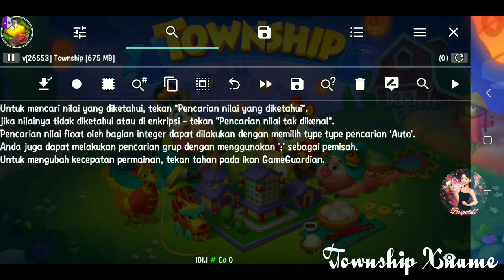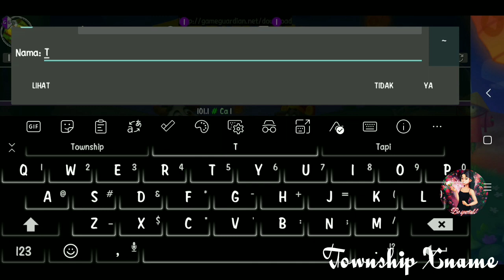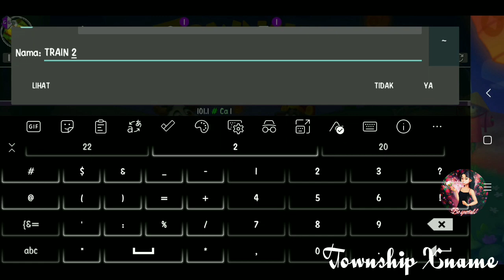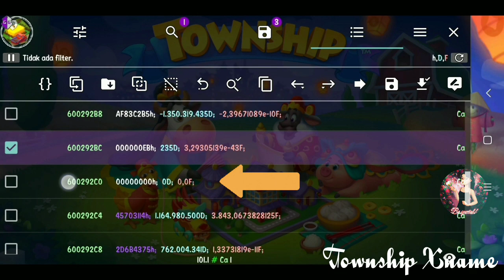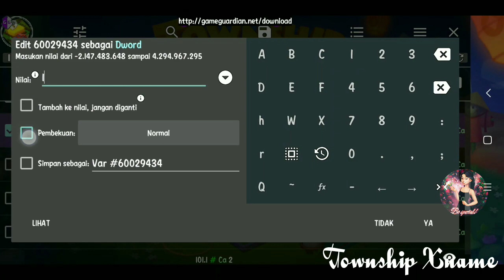TOWNSHIP HACK TRAIN NONSTOP 🚂 🚫township